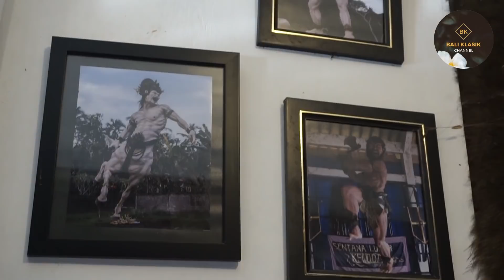UPDATE TERKINI OGOH OGOH 2020 - Banjar Kelodan Tampaksiring | Raja Buduh by ST Sentana Luhur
Cara menikmati video jernih : klik pada video - klik titik 3 pada pojok kanan atas - pilih kualitas - pilih 1080p. Selamat mencoba

Update Terkini Progress Ogoh-Ogoh 2020 by ST. Sentana Luhur - Banjar Kelodan, Desa Tampaksiring, Gianyar - Bali

Backsound : Tabuh Bebarongan by Wawan Bracuk
Semeton ada yang request banjar mana selanjutnya admin liput?? Request di kolom komentar nggih 🙏🏻

Thx guys.